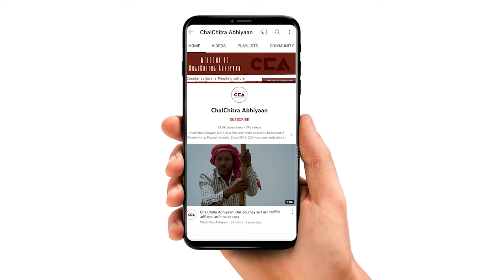मुज़्ज़फ़रनगर : बसीकला गांव में जलभराव पर भड़के दलित|| Dalits in Basikala enraged over waterlogging- CCA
उत्तर प्रदेश के ज़िला मुज़्ज़फ़रनगर शाहपुर थाना क्षेत्र के गांव बसीकला में बारिश और तालाब की निकासी न होने के कारण गांव की दलित बस्तियों में पानी भर गया है यह पानी लोगों के घरों तक आ पहुंचा है जिसकी वजह से इन दलित परिवारों को बहुत ही दिक्कतों का सामना करना पड़ रहा है इन दलित परिवारों का कहना है कि हमने शासन और प्रशासन को भी अवगत कराया था कि इस समस्या का समाधान किया जाए लेकिन हमारी कोई सुनवाई नही की गई है हमारे परिवार मौत के साये में जी रहे है ग्रामीणों ने आरोप लगाया है कि दलित बस्ती होने के कारण यहां कोई ध्यान नही दे रहा है ।
टीम- विशाल स्टोनवॉल, शाकिब यामीन रंगरेज, मों. सावेज़ चौहान, दीपक कटारिया, शगुन कल्याण

Basikala village, located in the Shahpur police station area in Muzaffarnagar district, Uttar Pradesh, is facing water logging due to heavy rainfall and the lack of drainage facilities. This has affected the Dalit community, as water has entered their homes, causing them great difficulties. Their concerns have been ignored despite informing the authorities about this issue and requesting assistance. The villagers accuse the authorities of neglecting the Dalit settlement and not addressing their problems.
Crew -   Vishal stonewall, Mohd Savez Chauhan, Shakib Yameen Rangrezz, Deepak katariya, Shagun kalyaan